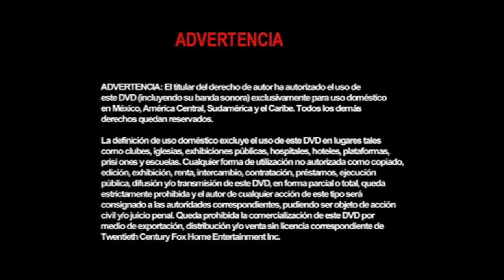Inicio DVD Los 4 Fantásticos 2005 (Argentina)